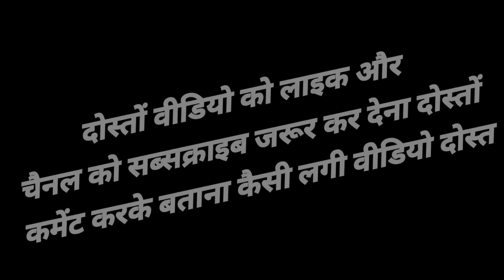गुड़ का कमाल , Comedy video , funny video , zareef albela vedio , Salman bijnori 80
गुड़ का कमाल ,
Comedy video ,
funny video ,
zareef albela vedio ,
Salman bijnori 80
Full comedy video
albela vedio